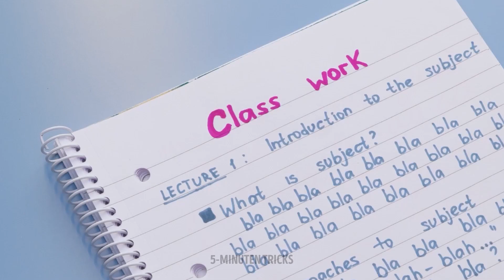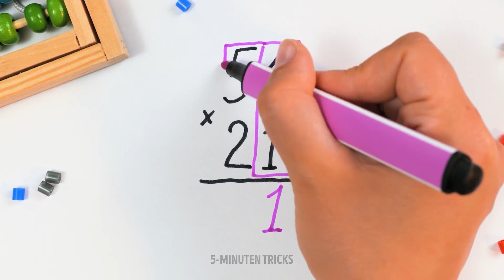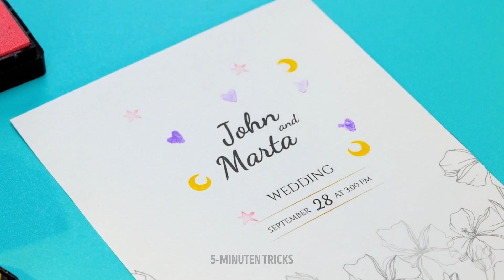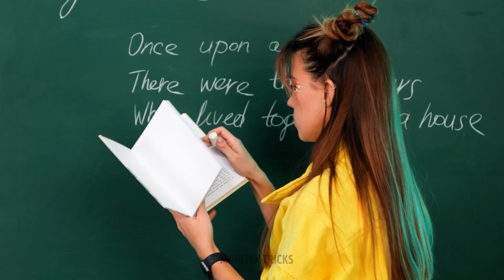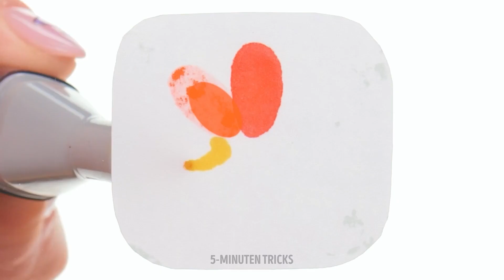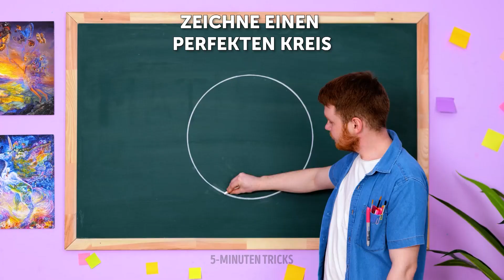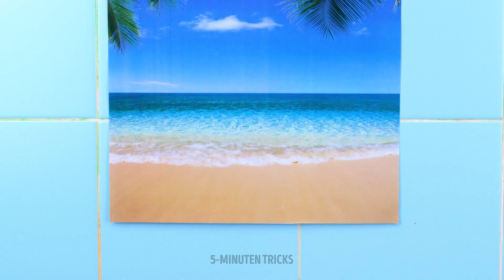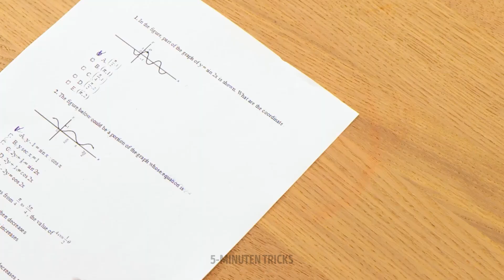SCHULANFANG: GENIALE BASTELIDEEN UND ALLTAG-HACKS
Hallo Bastelfreunde!

Wir hane viele unbezahlbare Hacks für die Schulzeit zusammengestellt. Mit dabei sind tolle Ideen für Schreibwaren, beispielsweise ein DIY-Notizbuch oder der auslaufsichere Farbtopf. Außerdem zeigen wir dir sehr nützliche Tricks, um besser zu lernen! Und sie funktionieren  sehr gut und sind leicht zu merken. Du wirst zum Mathegenie, denn du lernst, wie einfach es ist, sich das Einmaleins einzuprägen, aber auch geometrische Konzepte wie Hyperbel, Sinus oder Absolutwert. Bleib dran, um zu erfahren, was du tun kannst, falls du deinen Zirkel vergessen hast.

ZEITSTEMPEL:
00:47 Einfach einen Kreis zeichnen
02:21 DIY-Federtasche
04:20 Genialer Mathe-Hack
06:55 Schöne Notizbuch-Hülle